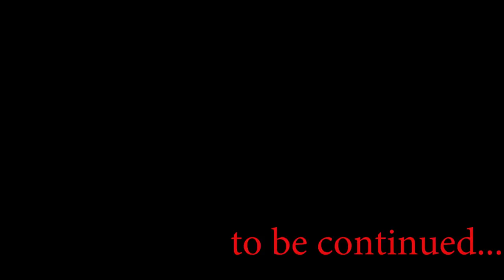Desi Girl Ki Love Story : Sonika Singh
Desi Girl Ki Love Story : Sonika Singh | The Berozgars

Cast : Sonika Singh Anshu

Music Consultant & Digital Partner : BurnBun Digital (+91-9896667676)

► Vigo Video : TheSonikaSingh